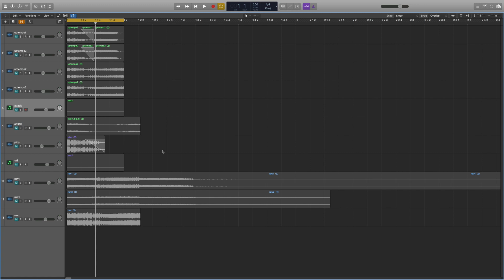Never Surrender sample pack vol. 1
Because I'm a mainstream hardcore producer. People start asking if the Never Surrender sample pack is useful for raw & uptempo. Here a small video showing that it is! The real tutorial videos are inside the pack📹